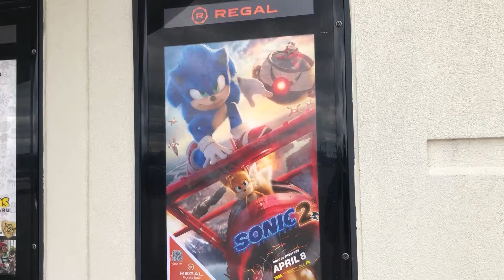Tangle and Whisper Watch SONIC MOVIE 2! (and fight a bad guy) - Sonic Plush Sagas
On the 9th of April 2022, 5 years after the disappearance of Sonic The Hedgehog, Tangle The Lemur is excited! The second film based off her hero (and now friend) Sonic The Hedgehog has dropped into theatres! She rushes over to her best friend Whisper The Wolf to try and go watch the film as friends. However, Whisper has many enemies, and a certain adversary may attack when the two ladies least expect it...

Will they prevail? What did they think of the movie? AND WHY IS TANGLE'S HAND ATTACHED TO HER TAIL?! Find out, now!